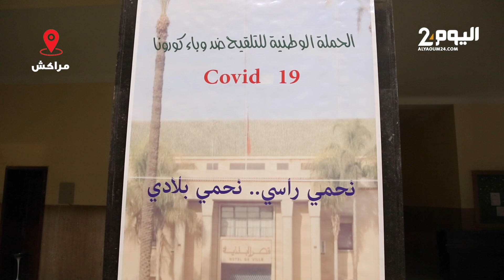جماعة مراكش تنظم أياما للتـ،ـلقيح لفائدة موظفيها ومستشارات ومستشاري المجلس الجماعي